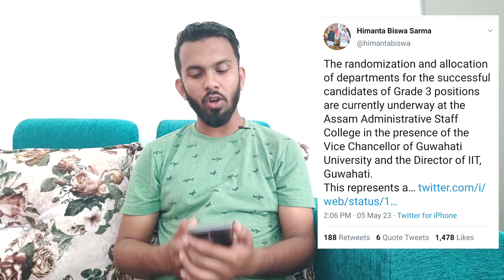কিভাবে SLRC -Grade-IV চাকুরীতে Department Allocate করা হবে দেখুন এই ভিডিও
কিভাবে SLRC -Grade-IV চাকুরীতে এ Department Allocate করা হবে দেখুন এই ভিডিও